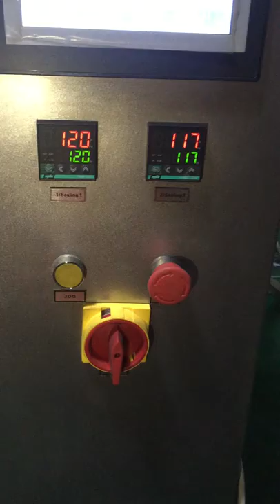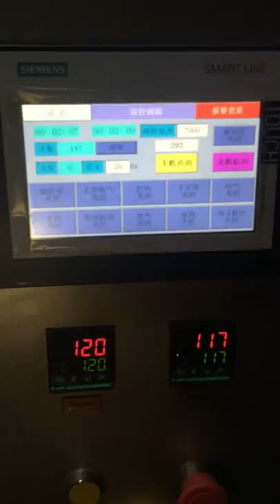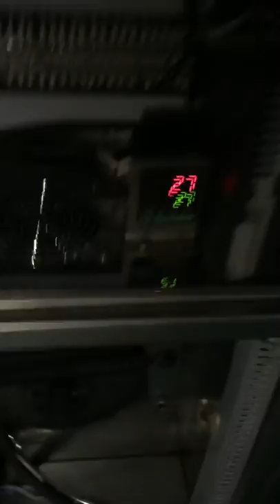Inside of machine running